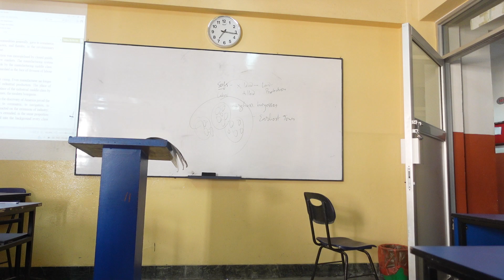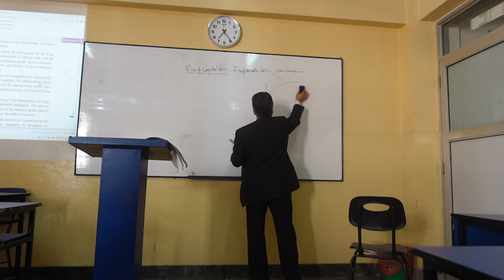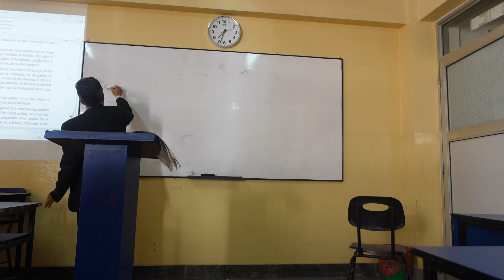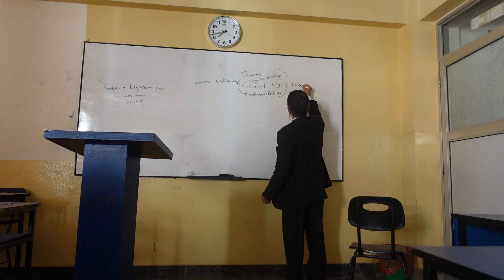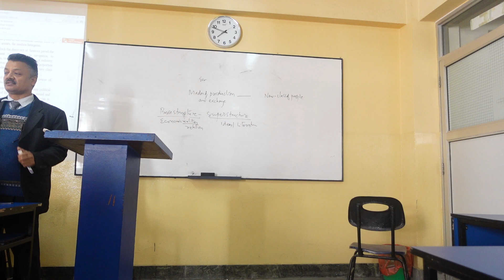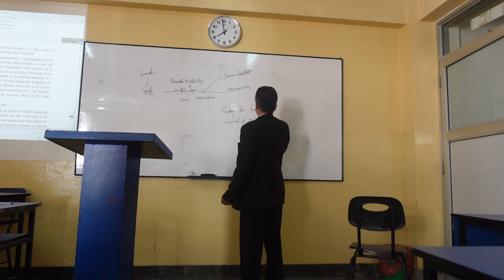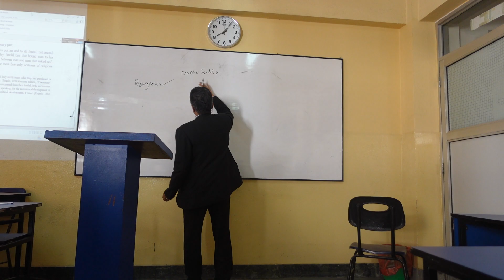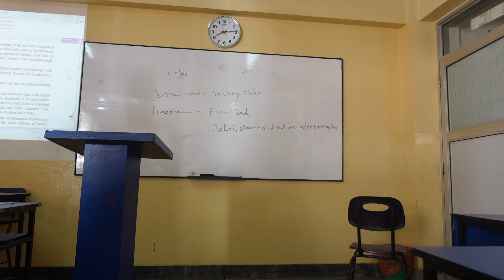Kathmandu University BBIS II Eng 102 The Communist Manifesto III April 5 Wednesday 2023 Part One